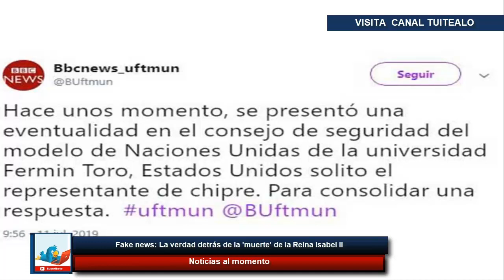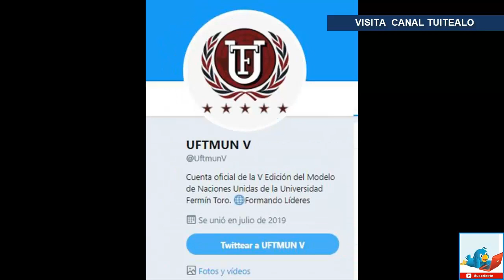Fake news: La verdad detrás de la 'muerte' de la Reina Isabel II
A primeras horas de este viernes fue difundida una noticia falsa que afirmaba que la Reina Isabel II había muerto tras un atentado, esta información fue retomada por algunos medios en países como México y Colombia.

Para difundir la noticia falsa, se crearon cuentas en redes sociales que simulaban ser medios noticiosos de distintos países y políticos importantes, entre ellos la primer ministro del Reino Unido, Theresa May, el presidente ruso Vladimir Putin, Angela Merkel y otros.

Esta información comenzó a circular desde las cuentas falsas y poco a poco fue retomada por algunos medios que no verificaron sus fuentes, ocasionando una cadena de desinformación.

Sin embargo, la realidad detrás de esta información es que se trataba del experimento social de la Universidad Fermín del Toro.

Desde hace unos días, esta escuela venezolana, había difundido sus planes para realizar un Modelo de las Naciones Unidas en el que simularían la llegada de distintos políticos para la reunión, además de medios de comunicación.

Como parte de las actividades, se crearían perfiles de políticos y medios de comunicación donde se simularían distintas situaciones, entre ellas la muerte de la Reina Isabel II, incluso realizaron una transmisión en vivo discutiendo la noticia.

Todos los tweets, tendrían que especificar que el encuentro mundial se realizaría en la Universidad Fermín del Toro.

Luego del revuelo que causó la noticia falsa, algunas de las cuentas, como la de Theresa May, fueron borradas de Twitter.

Hasta el momento, la Universidad de San Fermín no ha lanzado algún comunicado refiriéndose a este hecho.